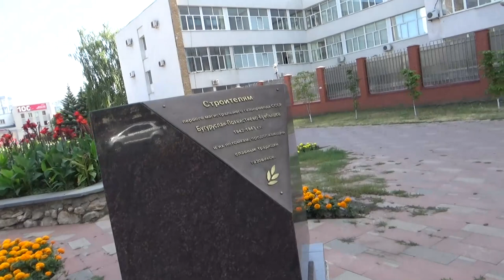Art Manij VLOG Прогулка🌳🌺 по скверу им. Фадеева 🌳🌈Часть 1